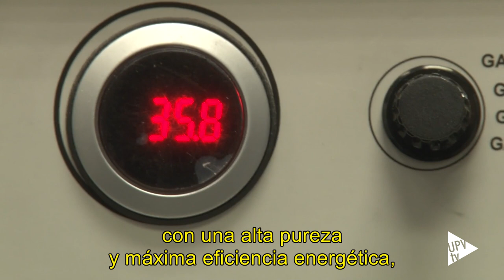Revolución en la producción de hidrógeno – Noticia @UPVTV, 26-04-2022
Un equipo internacional donde participa el Instituto de Tecnología Química (ITQ), centro mixto de la Universitat Politècnica de València (UPV) y el Consejo Superior de Investigaciones Científicas (CSIC), ha desarrollado un nuevo reactor electrificado para obtener hidrógeno de forma más sostenible y eficiente energéticamente. Este equipo ha combinado con éxito 36 membranas cerámicas individuales en un generador escalable y modular que produce hidrógeno a partir de electricidad, y diversos combustibles con una pérdida de energía casi nula. Es la primera vez que se demuestra que esta tecnología permite obtener hidrógeno de forma industrial.